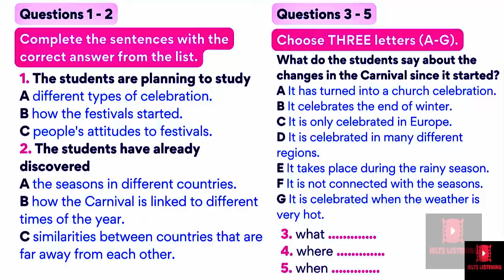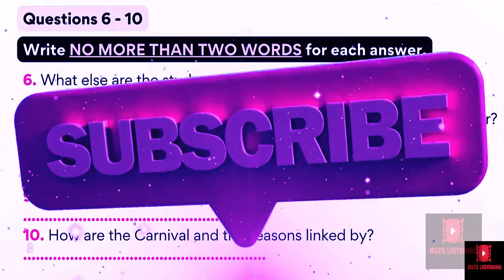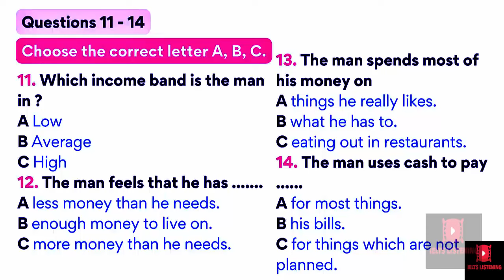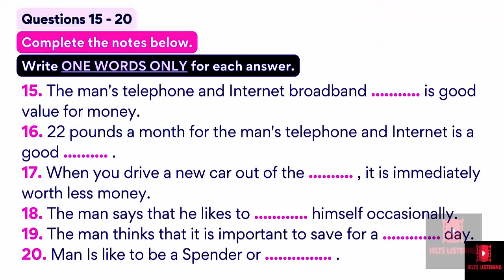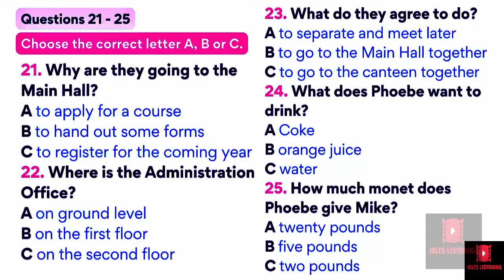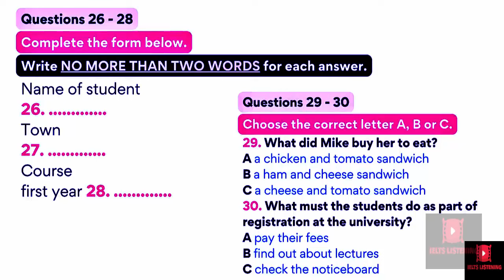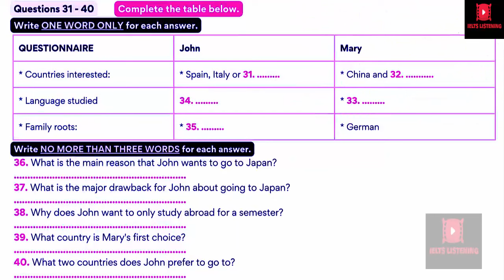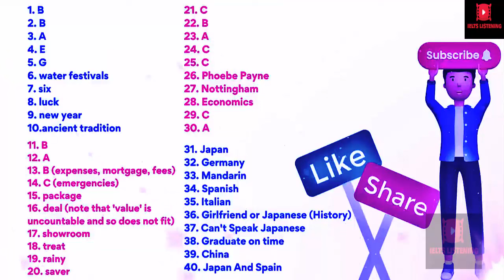VERY HARD LISTENING TEST 2023 I MAP, MCQ IELTS LISTENING TEST 02-12-2023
Get free IELTS pdf materials for your IELTS exam preparation VERY HARD LISTENING TEST 2023 IELTS listening practice test 2023 with answers, Matching, MCQ IELTS listening test questions is very much helpful for IELTS candidate to improve their listening skills. this listening test covers the 3 important types of questions which are matching, map and MCQ questions.
Contents of IELTS listening practice test 2023 with answers :
0:00 An introduction
0:10 Part one
5:34 Part two
11:39  Part three
18:17 Part four
24:20 Answers
VERY HARD LISTENING TEST 2023 map, MCQ IELTS LISTENING TEST 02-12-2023
table completion
short answer
sentence completion
plan labelling
multiple choice
map labelling
listening test ielts
listening test
listening practice
listening new
listening ielts
ielts test
ielts rob
ielts matching
ielts listening
Ielts in 50 minutes
ielts general
ielts academic
form completion
english listening practice
e2language
e2 test prep
e2 ielts
e2
diagram labelling